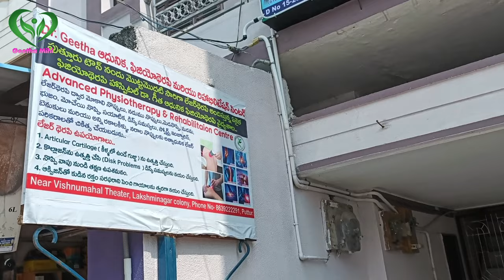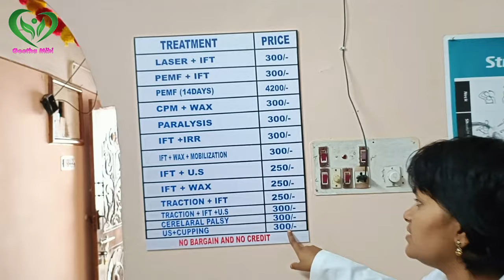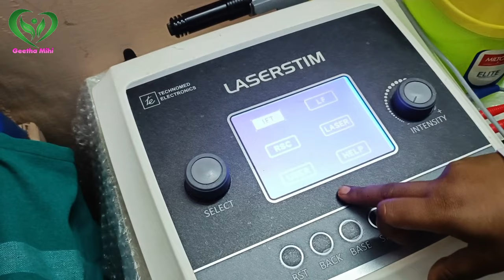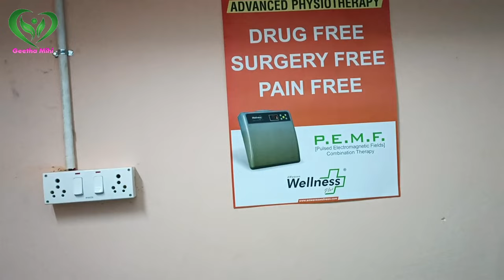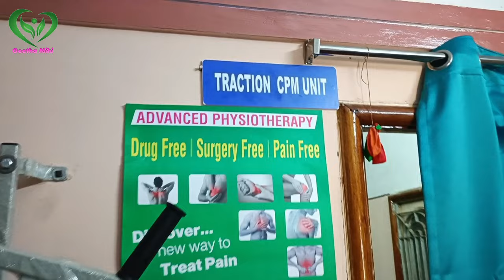My New Physiotherapy Rehabilitation Center / My Clinic Tour